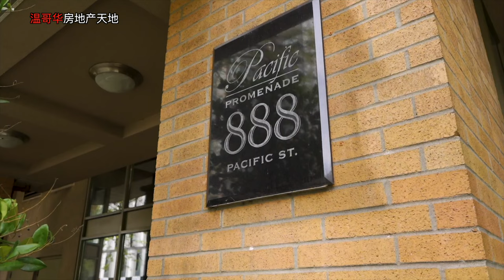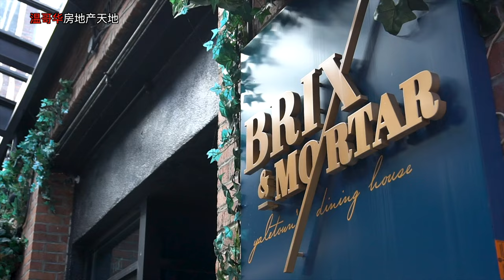溫哥華豪華公寓高層✅角落套房 1房+寬大的書房/2房間單位703 - 888 Pacific St., Vancouver室内面积：746sqft✅MLS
Vancouver Downtown New listing 😍

全面裝修和明亮而開放角落套房 1房+寬大的書房/2房間單位，這是溫哥華西端的豪華公寓高層。靠近英吉利灣, 購物區, 劇院, 餐廳和English bay, Kitsilano, Downtown和Yaletown。該單位的內部改善，例如工程硬木地板，大理石牆面牆，不銹鋼器具，廚房花崗岩檯面，捲簾，浴室牆和地板石灰華瓷磚，主臥室加設計師牆紙和第二間臥室定制的日本shoji門。該建築設有室內游泳池，桑拿浴室，壁球場和高雅的訪客休息室。首次購房或租賃投資的最佳地點。 1個停車位1個儲藏室. 私人週末預約時間5月29/30日下午2-4點。

地址：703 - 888 Pacific St., Vancouver
價格：$658,000
室内面积：746sqft
區域： Downtown
臥室：2 (1房＋大書房/可作為第二房）
衛浴：1
車位：1
MLS

**Fabulous** fully renovated bright and airy open 1bed+den(2nd bed) corner suite in the West End of Vancouver close to English bay, Kitsilano, and Downtown & Yaletown area. This chic corner unit had a completed makeover, such as engineering hardwood floors (no carpet), marble feature wall, stainless steel appliances, kitchen granite countertops, roller shades, bathroom wall and floor travertine tiles, designer wallpaper in bedroom and custom Japanese shoji door for the 2nd Bedroom. The amenities include indoor pool, sauna, squash court, and elegance visitor lounge. Best spot for the First t time home buyer and rental allowed (YES! Cashflow). 1 parking 1 storage. Weekend showing by private appointment only on May 29/30 from 2-4pm

100%真實的加拿大移民生活🇨🇦溫哥華看樓市、看社區、看學校、看海外華人衣食住行，加拿大旅行vlog系列

===延伸阅读===
1⃣
✅温哥华市（City of Vancouver）是加拿大BC省低陆平原的沿岸城市。总面积约115平方公里，总人口约63万（2017年）。温市西邻UBC大学，北面隔着布勒内湾与西温、北温相望，东临本拿比，南面隔着菲沙河与列治文为邻。特别说明一下，当地人所说的温哥华市并不是指大温地区，一般是指City of Vancouver，温哥华市传统上看可以分为：市中心区（Downtown），温西（Vancouver West side）和温东（Vancouver East side），一般是以福溪（False Creek ）以南和东的地区以缅街(Main Street)来界分温西和温东。

✅Downtown （温哥华市中心）位于温市北端的半岛上，三面环海，紧邻全球最大的城市公园--Stanley Park（史坦利公园），是大温地区的商业、经济、金融，娱乐与文化的中心。这里交通便利，出行方便、现代公共娱乐设施集中，云集大温地区的高档酒店与购物中心。大温地区最闻名、最大的购物街 Robson Street 就位于这里。在市中心生活，即可尽情享受现代时尚氛围，又可体验西海岸的休闲怡情。温哥华近年经常在各项世界最佳居住城市的调查中名列前茅。温哥华亦曾于2010年与125公里以外的惠斯勒联手举办冬季奥运会和冬季残奥会。除次之外温哥华还将举办2015年女子世界杯足球赛,一些赛事也会在温哥华举行，决赛场地设在不列顛哥倫比亞体育馆。为庆祝建市百周年，温哥华于1986年举办世界博览会，也是北美洲目前最后举办的一次，随之而来的地标建筑和基础建设（如加拿大广场、架空列车、科学世界以及已拆除的万国广场）为温市带来一番新景象，吸引了22,111,578人来参观，[世博过后福溪会址和耶鲁镇一带更是脱胎换骨，从荒废工业用地转型成高密度住宅区。Downtown 可供开发的土地非常有限，寸土寸金，房地产的保值升值潜力巨大。

✅温西的豪宅较多集中在桑那斯区(Shaughnessy)及南格兰维尔区(South Granville)居民以各国政要、富商和世界级名星为主，温西的豪宅无论是英式、法式或是西班牙式，都透着非同一般的雍荣与华贵，也是体现其主人身份的最好象征。因此，温西近年来也受到中国移民的热捧，房屋价格一路扶摇直上，遥遥领先于大温其他地区，是大温楼市真正的龙头股！
✅温哥华更是北美继洛杉矶、纽约后的第三大制片中心和影视基地。2016年，影视制作业为加拿大贡献了840万加元的GDP，同时创造了14万个就业岗位。温西是很多好莱坞大片的重要外景地和后期制作中心，Sony电影公司的后期制作总部就在温哥华西区，另外，二十世纪福克斯电影公司、华纳兄弟等也都常年在温西有工作室 。 温哥华的姐妹城市有：爱丁堡、广州、洛杉矶、敖德萨、横滨

2⃣
✅列治文（Richmond）又叫鲁鲁岛（Lulu Island）是加拿大BC省的一个海滨城市，座落于太平洋沿岸，属于大温哥华地区，其北邻温哥华和本拿比，东接新西敏，南面是三角洲，西临乔治亚海峡。列治文总面积为129.67平方公里，总人口约22万（2017年），在大温地区众多城市中排行第四名，仅次于温哥华、素里及本拿比。列治文的全球姐妹城市为：中国厦门、日本和歌山县，友好城市为中国的青岛。
✅列治文的有色人种占全市的59%，比例为全加拿大第二高，华裔又占到52%，是全球华裔比例最高的国外城市。其中大部分是九十年代移民加拿大的香港、台湾人和近年增加的中国大陆移民，还有其他部分族裔来自印度、菲律宾与日、韩等国家。列治文的文化教育设施相当齐全，不光有大型公共图书馆，还有昆特兰大学、西三一大学校区，以及大温名列前茅的列治文中学、Steveston-London 中学和McMath 中学等等。各类课外补习班、俱乐部和培训机构也是数不胜数，堪称大温地区最多最全。
✅根据加拿大统计局的资料分析，列治文是全加拿大人均预期寿命最长的城市，达到83.5岁，超过世界人均寿命最长的国家日本（人均83.3岁）；Richmond也是全加拿大肥胖和吸烟比例最低的城市。由于环境好，加上人人都热爱运动，当地人其实很少去医院，但附属于UBC大学的列治文医院的设施条件还是相当不错的，在心血管和老年病以及妇幼保健等专业方面尤为著名。
✅值得一提的是Richmond的电影产业近来发展尤其迅猛，温哥华还称北好莱坞，有不少好莱坞大片和电视连续剧曾在列治文的渔人码头取景，加拿大电视业界的双子星奖2006年度颁奖典礼也在列治文市举行。著名电影《北京遇上西雅图》也曾在这里拍摄，还记得《别了，温哥华》里面的鱼排店吗？都是在列治文市渔人码头拍摄的外景。渔人码头又叫Richmond Fisherman's Wharf，除了周末的海鲜集市，还有各式风味美食，时尚小店。列治文渔人码头四季风景优美，是大多数国内外游客的必到之处。另外，列治文共有十几个城市公园，七八个高尔夫球场和好几片天然而美丽的海滩，也是市民周末常去活动的地方。

加拿大买房贷款常见问题Q&A

☑️新移民没有工作能贷款买房吗？
可以，作为新移民的购房者，在加拿大还没有稳定的工作和收入来源，在申请贷款买房时，银行要求的最低首付比例一般为35%。

☑️国际留学生能贷款买房吗？
视情况而定：作为留学生，既没有相应的信用记录，又没有实际的收入，似乎就没有希望贷款买房了。不过，只要购房者自己支付房款的35%，银行视同无风险贷款，获批的可能还是很大的。如果不找银行贷款，也可以寻求一些小的金融机构，条件会更宽松，只是房贷利率比银行高一些。

☑️加拿大工签持有者能贷款买房吗？
可以，但首付款要求比较高：除去35%的首付，银行一般要求贷款人有额外的5%首付在交房前存在银行，用来支付第一年费用（如月供，管理费，地税等），所以首付要求一般是40%。再加上20%（BC省）海外买家税，一般准备60%的现金就可以买房了。

☑️海外买家可以在加拿大申请房屋贷款吗？
是的，非加拿大居民可以贷房价的60%-65%。贷款年限一般为20-25年，需要提供收入证明，海外的收入证明亦可。

☑️海外买家贷款和本国居民的区别？
没有什么实质的区别，程序也差不多。要说区别，那就是外籍人士不享受本国居民享有的“自住房”免增值税优惠，海外买家投资的所有房子在出售变现时，其部分利润都必须交增值税。

☑️加拿大买房选浮动利率好还是固定利率好？
一般银行规定：浮动利率可以随时转成固定利率，没有任何费用，而固定利率不可以免费转成浮动利率。如果银行Prime Rate是在下行通道上选择浮动利率；如果是在上行通道上，则选择固定利率合适。

☑️五年以上老移民和加拿大公民如何贷款？
一般加拿大银行要求提供如下材料：雇主信、工资单、2年的T1 General 和NOA（notice of assessment），也就是过去2年的报税T1表格和税局评估信、3个月的银行流水。如果首付有一部分来自亲戚朋友的借款，那么需要提供赠予信（gift letter），而且要和银行流水相匹配。

☑️加拿大买房贷款，找银行还是找贷款经纪人？
资金风险上没有区别，总体来说，从银行贷款和找贷款经纪人贷款都各有优势。但最基本的一点是找到最适合自己的最佳贷款方案和最优利率！

👉*具体房贷政策各家银行和个案会有不同，政策时间段也会有所差别，以上信息仅供参考！

温哥华open house